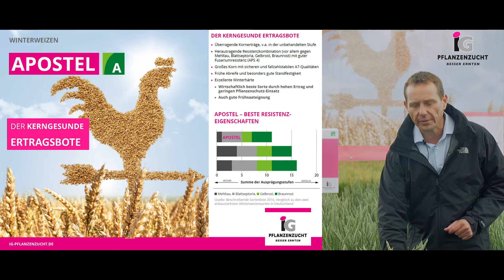APOSTEL - Züchterbericht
APOSTEL verfügt über eine frühe Abreife zusammen mit hohen bis sehr hohen Kornerträgen. Zudem besticht er durch eine sehr gute Standfestigkeit und Winterhärte. Er ist sehr gesund und in der Kombination seiner Resistenzeigenschaften einzigartig. So führt vor allem die geringe Anfälligkeit gegenüber Gelbrost und Blattseptoria zu einem Höchstmaß an Anbausicherheit. APOSTEL realisiert hohe Erträge bei geringem Pflanzenschutz-Einsatz und ist somit eine hoch rentable Sorte.